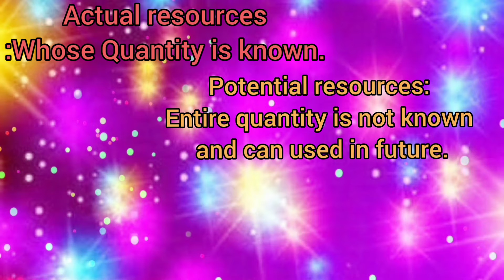Class 8th Chapter1 resources. Geography /sst./Youtube shorts/EDUCATIONAL GURU.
link for SUSTAINABLE development

hello everyone short shot is for class 8 chapter 1 of Geography SST